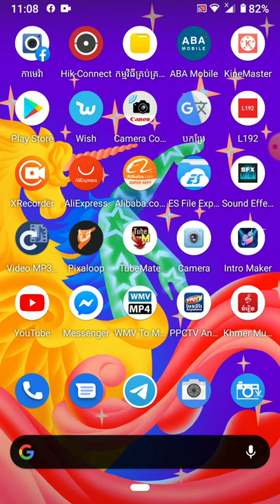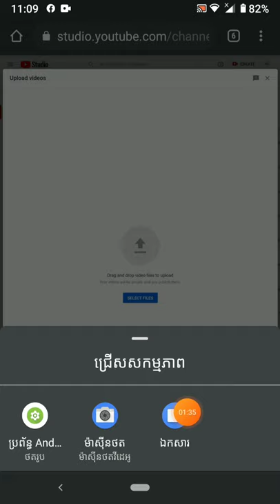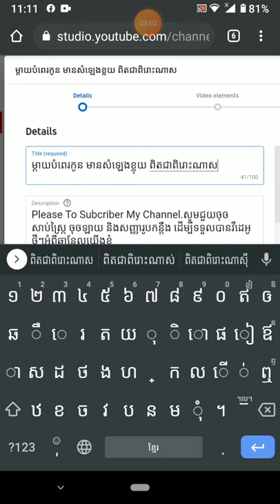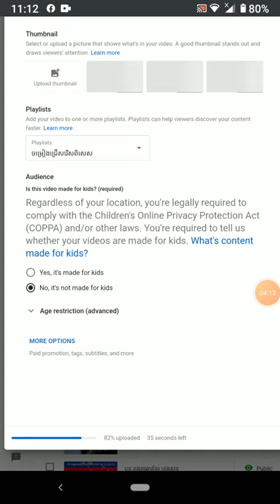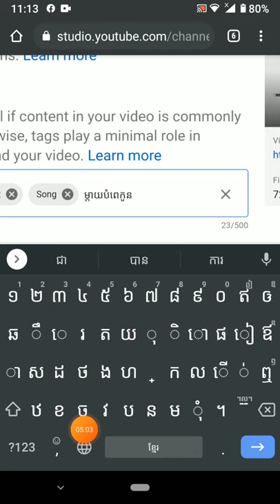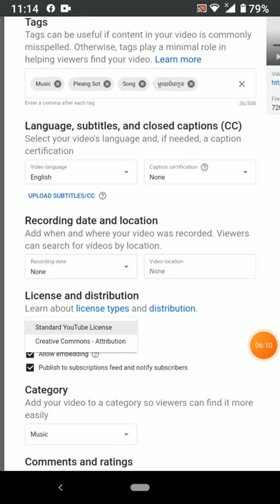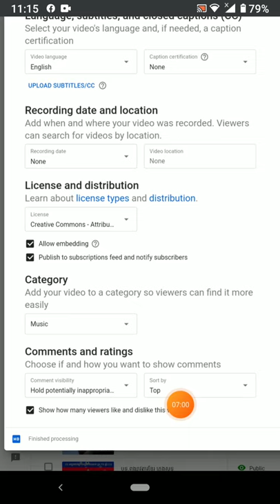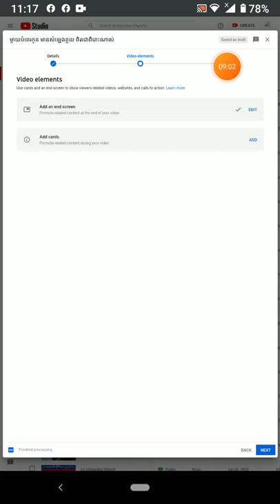របៀបUpload Video ចូល YouTube